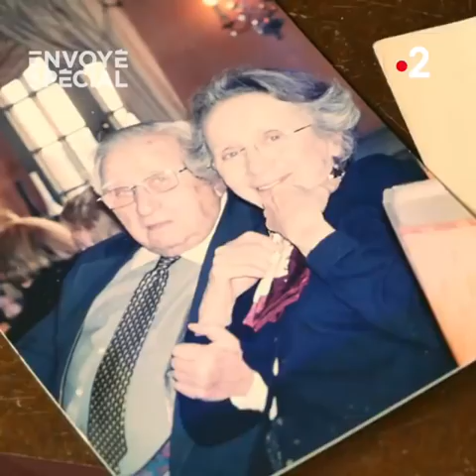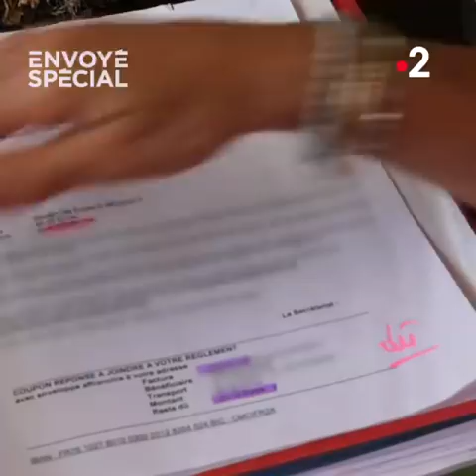Envoyé spécial. Maisons de retraite : derrière la façade - Trailer - 20 septembre 2018 (France2)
"Un animal, on en prend plus soin", nos parents et grands-parents seraient-ils maltraités et mal soignés dans certains Ehpad de grands groupes privés ?